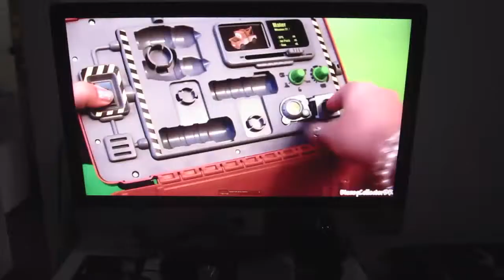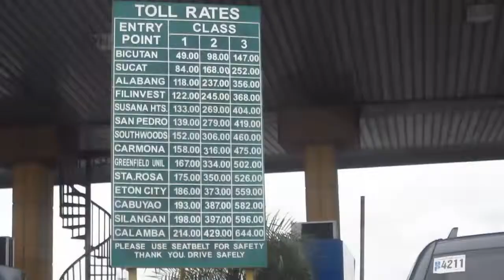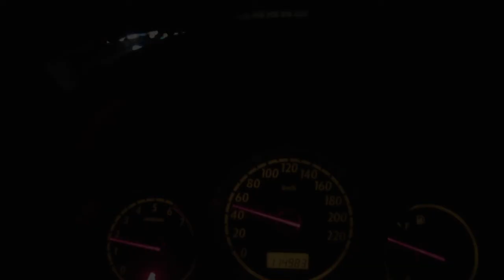A long weekend with Tippin